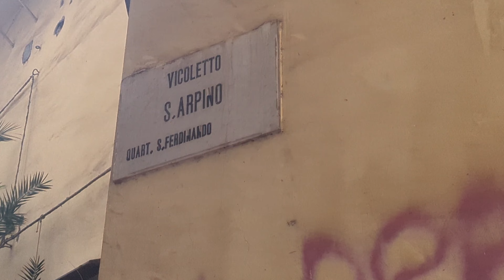NAPOLI - CHIAIA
costruito nel 1636 dal viceré Manuel de Acevedo y Zúñiga conte di Monterey.